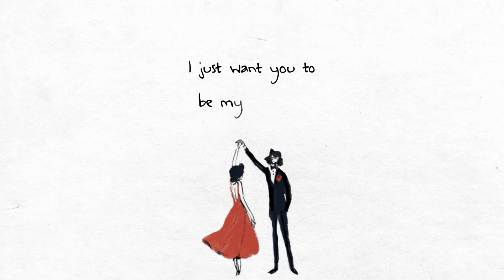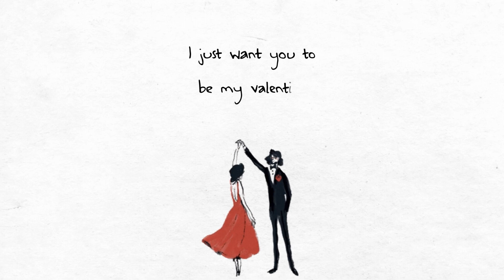My Valentine By DuncanC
Whether you are apart from that special someone or feeling alone within a relationship or out of one. This is a day that most of us dread. This is my full youtube video containing the remastered version of this Indie song